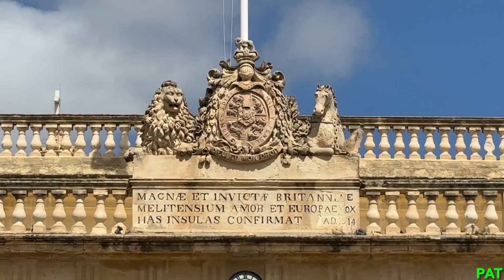Malta - Valletta City Tour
Malta City Tour